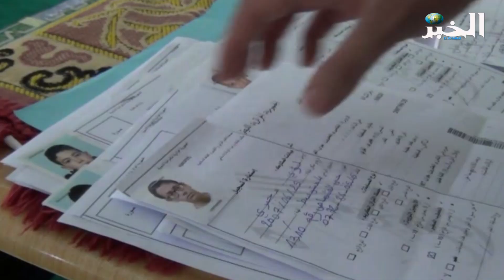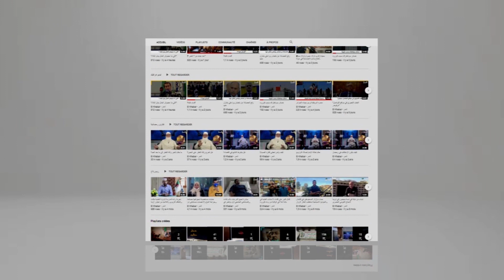مديرية الشؤون الدينية بقسنطينة تنظم مسابقة الخطيب الصغير